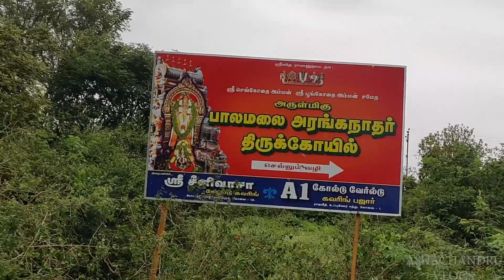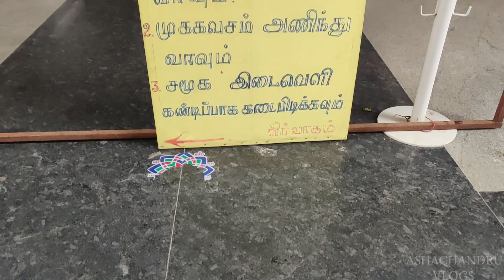பாலமலை அரங்கநாதர் கோவில் | தமிழ் | vlog